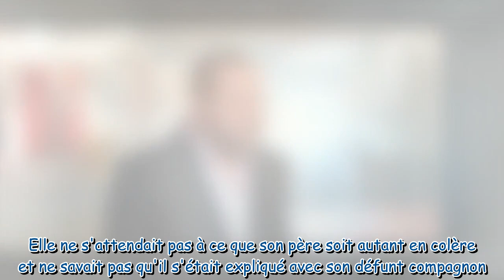Un si grand soleil (spoilers) : Jade prend la fuite et Sofia manigance un plan contre Fanny